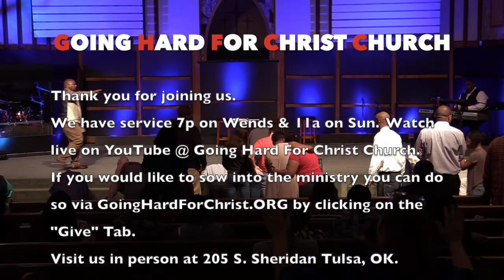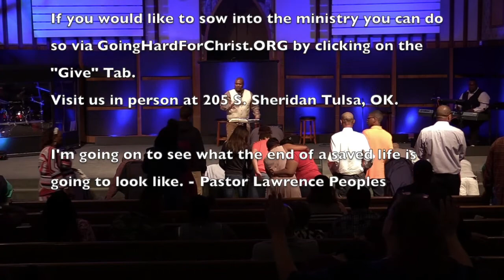Point Of No Return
Point Of No Return by Pastor Lawrence Peoples.

Come see us in person:
205 S. Sheridan Rd. Tulsa, OK 74112